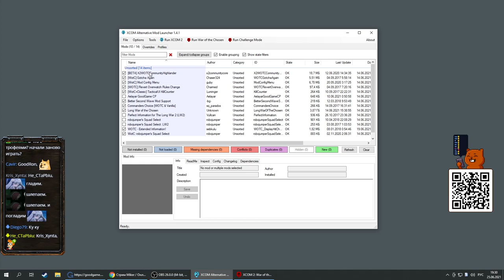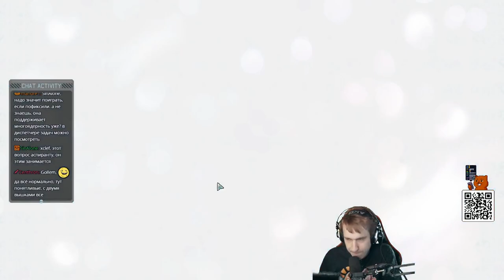XCOM 2 Победный трай (12 часть) с Майкером